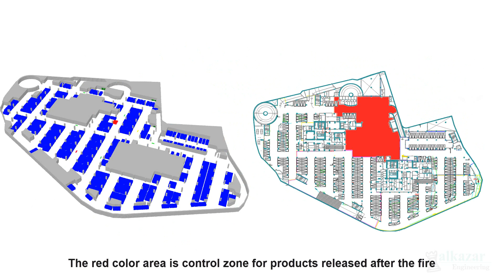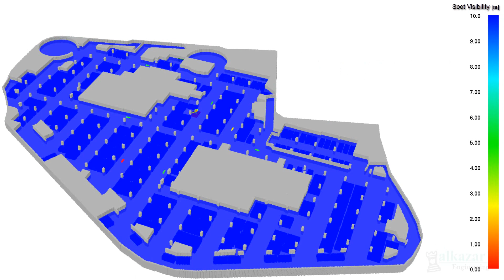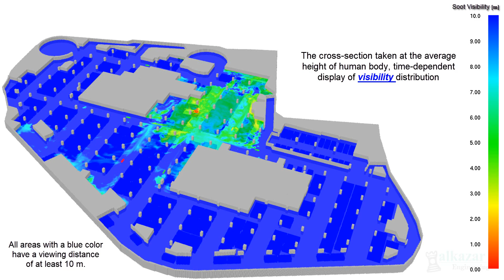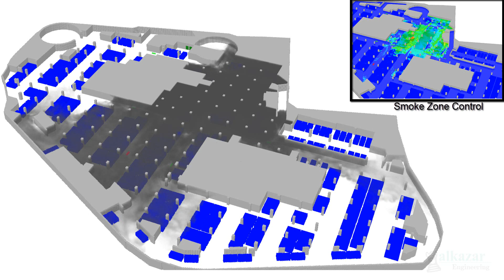Jetfan and Control Zone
Bu çalışmamızda ise bir otopark ta yine jetfanlı sistemi çalıştırdığımızda duman yayılımını kontrol edebiliyor muyuz buna baktık. Bildiğiniz gibi bu tarz tasarımlarda asıl amaç: dumanı seyrelterek personelin otoparka geldiğinde yangın lokasyonuna ulaşabilmesini ve müdahale edebileceği fiziki koşulları sağlamak. Sıcaklığın ve görüş mesafesinin standartta belirtilen kriterleri aşmaması bu sebeple önem arz ediyor. Videoda odaklandığımız nokta ise; dumanı, yangının çıktığı bölgede (zone) jetfan üflemesi, hacme taze hava verilmesi ve egzoz yapılması sayesinde baskılamaktır. Böylece gerekli müdahale yolları güvenli koşullarda tutuluyor. Videonun sonunda ise dumanın her tarafa yayıldığını görüyoruz. Unutmayalım, sıcak duman genelde tavan kotunda biriktikten sonra aşağı iner ve biz videoyu yukardan izliyoruz.

In this work, if we run a jet fan system in a car park, we can check the dispersion of smoke. As you know, in such designs, the main purpose is to dilute the smoke to provide the physical conditions that the officer can reach and intervene in the fire place when he comes to the carparking. It is therefore important that the temperature and the visibility do not exceed the criteria specified in the standard. The point we focus on is the video; smoke can be controlled by jet fan blowing in the zone where the fire has come out, by blowing fresh air and by exhausting. Thus, necessary intervention routes are kept on safe conditions. At the end of the video, we see that the smoke reaches almost everywhere. Let's not forget, hot smoke usually accumulates in the ceiling and then goes down and we watch the video from above.